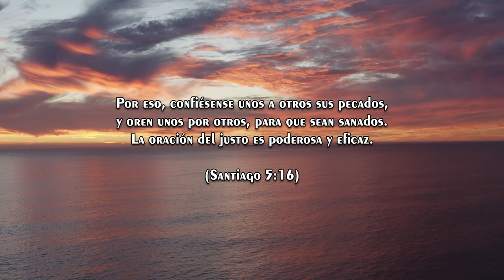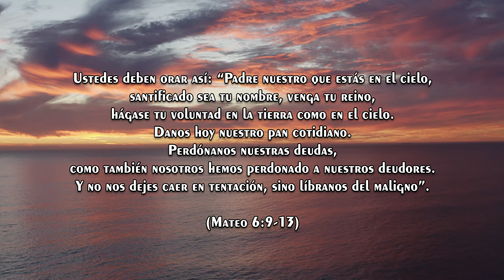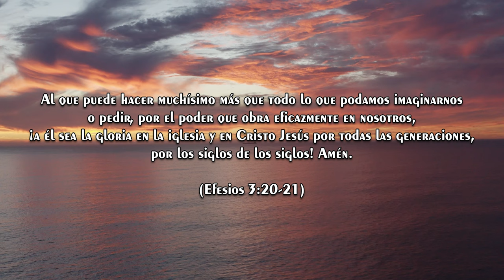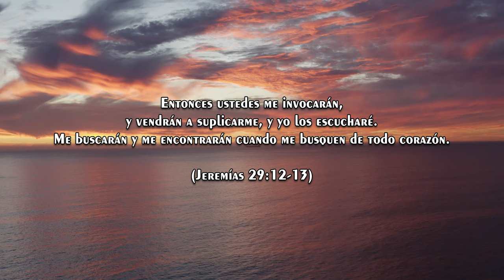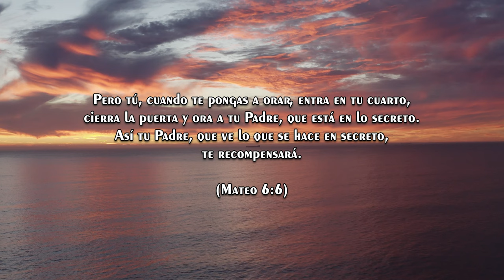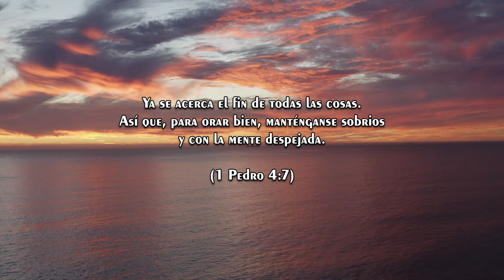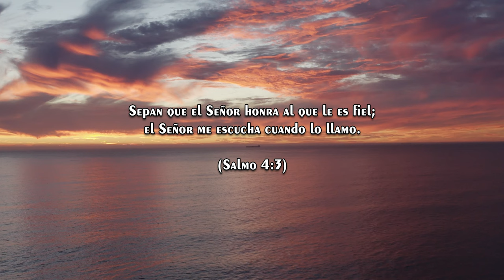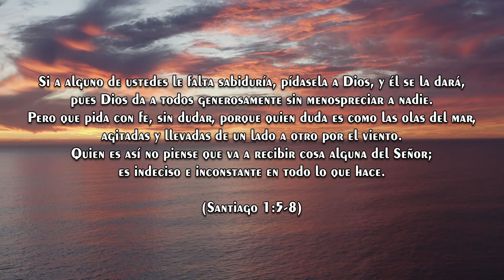Música para Orar y Meditar | Sin Anuncios | Instrumental para Orar | Piano para Orar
Disfruta de esta música instrumental única, diseñada especialmente para orar, meditar y conectar con tu interior. Estas melodías suaves al piano crean un ambiente perfecto para momentos de reflexión, devocionales o simplemente para relajarte. 🎹✨

Esta música está libre de anuncios intermedios, lo que garantiza una experiencia continua y sin interrupciones para que puedas concentrarte en tu oración o meditación. Ideal para encontrar paz, relajación y fortalecer tu conexión espiritual.

Favorece la calma y la serenidad.
Ayuda a concentrarte durante la oración.
Crea un ambiente ideal para meditar o reflexionar.